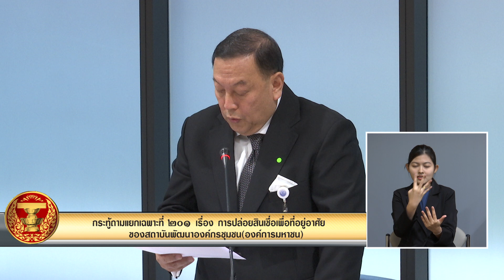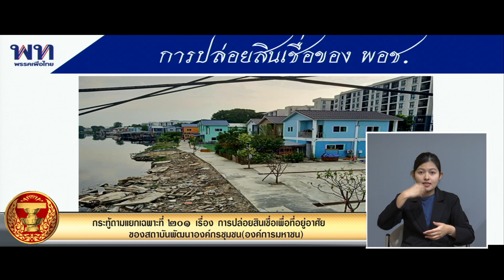กระทู้ถามแยกเฉพาะ ตอนที่ 2 กระทู้ที่ 201 วันพฤหัส 21 มกราคม 2564